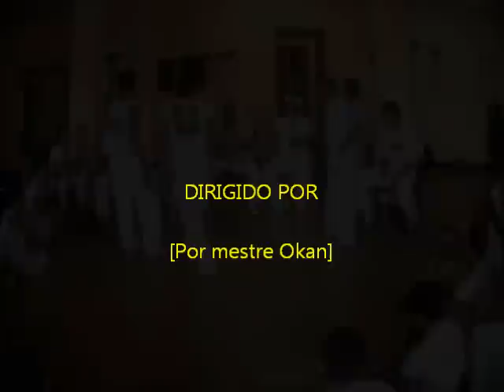Batizado Mestre Anande das Areias,DEZ. 2011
Mestre Okan Jogando são bento pequeno,são bento grande